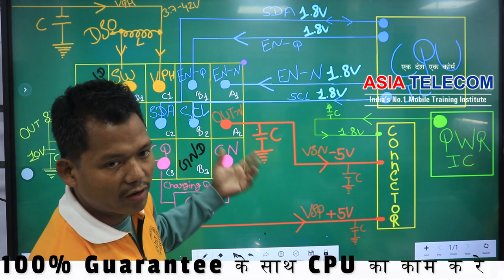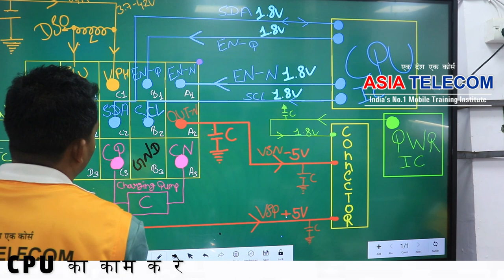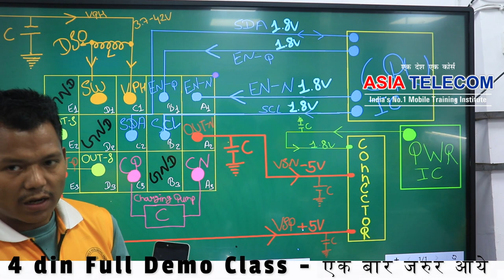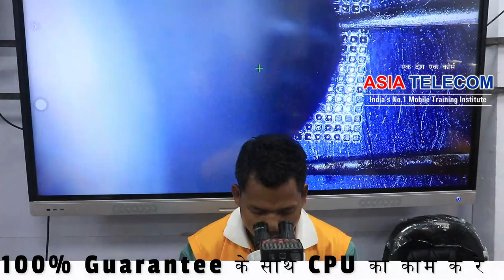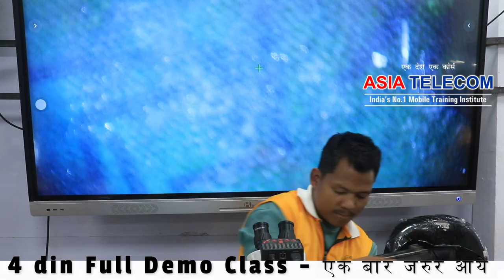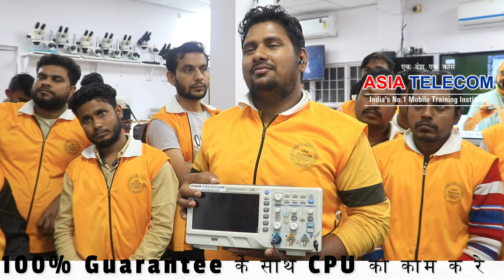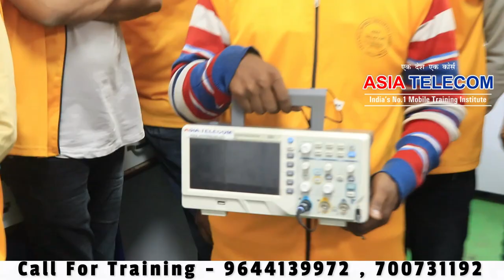इस IC से आता है डिस्प्ले ग्राफ़िक्स का फाल्ट - Video Must Watch - Have Knowledge